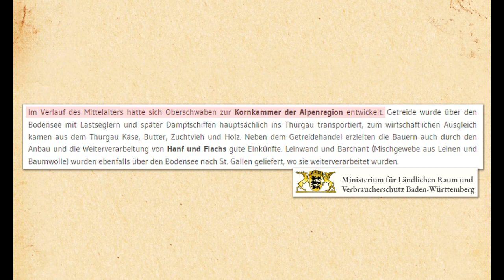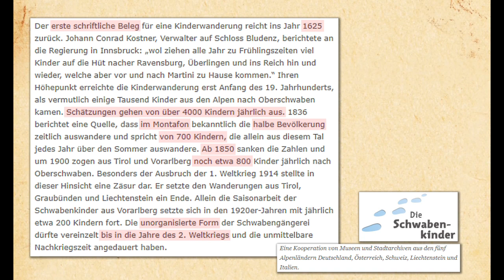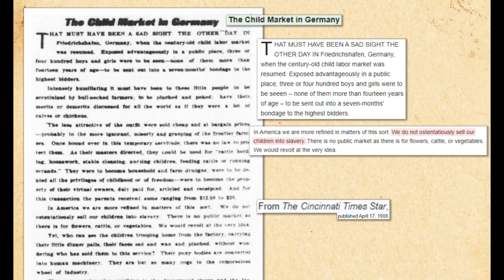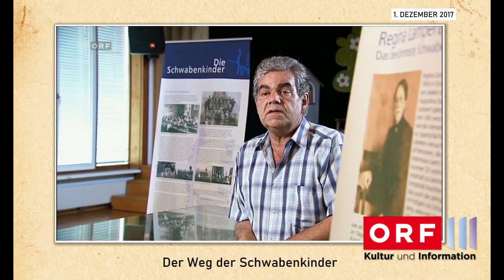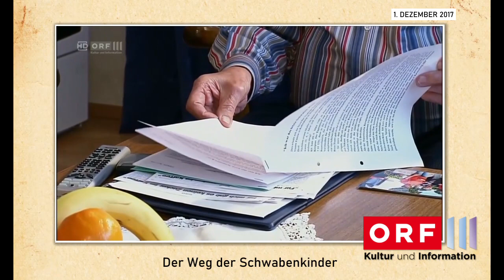Die Schwabenkinder | Sklaven aus den Alpen.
Die Schwabenkinder sind ein dunkles Kapitel des alamannischen Alpenraums, das bisher kaum im kollektiven Bewusstsein angekommen ist. Über Jahrhunderte wurden Kinder aus Vorarlberg, Tirol (beides Österreich), dem Südtirol, aus der Ost- und Südost-Schweiz nach Oberschwaben (Baden-Württemberg) verkauft, um dort auf Bauernhöfen zu arbeiten.

Die Schwabenkinder («Eine Kooperation von Museen und Stadtarchiven aus den fünf Alpenländern Deutschland, Österreich, Schweiz, Liechtenstein und Italien.»)